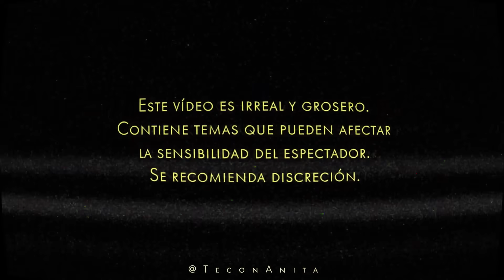EXPERIENCIAS CON AMIGOS PSICOPATAS/NARCISISTAS/LOCOS DE M* - TERAPIA EN GRUPO ☕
Creadores Para Victimas del Abuso Narcisista 🥀